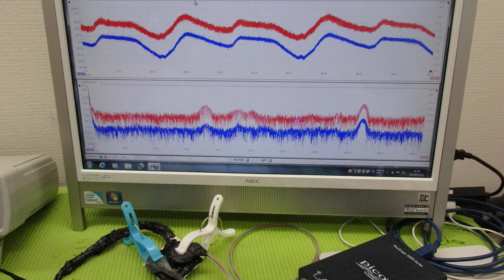メガヘルツの超音波発振制御プローブを利用した実験動画 ultrasonic-labo